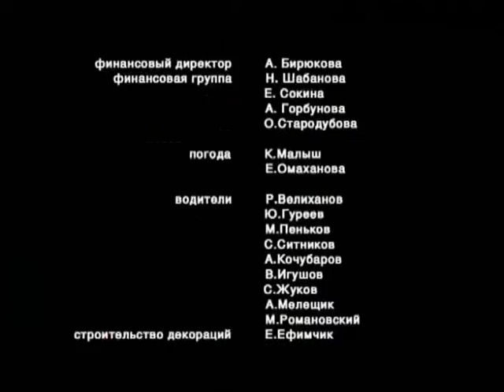Отцы и дети. Часть 4. Художественный фильм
Экранизация одноименного романа Ивана Сергеевича Тургенева.

Авдотья Смирнова (режиссер): "Это один из лучших русских романов! В нем живые, психологически богатые, насыщенные характеры. А значит, он всегда будет звучать современно по той простой причине, что люди, как известно, не менялись со времен фараонов. Базаров - одновременно очень привлекательный и в то же время отталкивающий характер. В нем есть и грубость, и некоторая пошловатость, при этом обаяние большого ума и незаурядной личности. Мне очень повезло с учительницей литературы в школе, она не забивала нам голову всякой идеалогической ерундой - нигилист он или нет, мы разбирали именно его сложный характер. В какие-то моменты он вызывает симпатию, в какие-то - раздражение и неприязнь, а в смерти он так вообще очень трогателен. Мы с Александром Адабашьяном очень бережно относимся к этому тексту. У нас будет несколько кусочков того, что принято называть отсебятиной, но вся она мотивирована либо тургеневским авторским текстом, либо его черновиками и набросками".

Съемки фильма проходили в Спасском-Лутовинове, поместье Федор Тютчев в Овстуге и в специально построенных декорациях на Мосфильме.

Режиссер: Авдотья (Дуня) Смирнова
Сценаристы: Александр Адабашьян, Авдотья (Дуня) Смирнова
Оператор: Юрий Райский
В ролях: Александр Устюгов, Александр Скотников, Андрей Смирнов, Анатолий Васильев, Наталья Рогожкина, Екатерина Вилкова, Леонид Ярмольник, Богдан Ермаков, Наталья Тенякова, Сергей Юрский, Дарья Белоусова, Наталья Курдюбова, Иван Криворучко, Ольга Демидова, Анна Цуканова-Котт